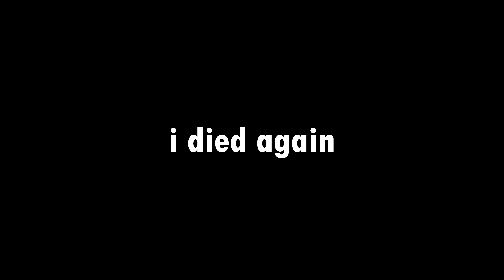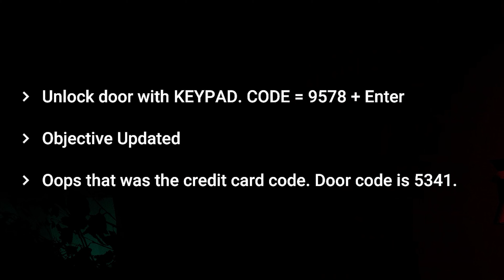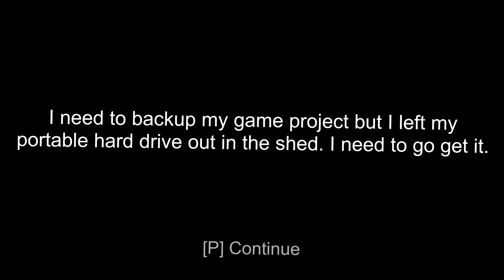HE WANTS TO PLAY A GAME WITH YOU | 3 Horror Games #6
Tonight you're spending A Night At Andy's, and he wants to play a game with you. It might be best to turn him down and go home.
But beware, because Walking Home Alone has its risks. And tonight's risk is a big one.
If you manage to make it back to your place to work on your project, make sure you didn't leave your external hard drive Out In The Shed. Something bad could happen if you have to go outside and get it...
These are 3 Horror Games. Enjoy the video!

- Chapters -
Introduction: 00:00
Game 1: 00:25
Game 2: 05:38
Game 3: 08:04
Review: 14:03
(Bad) Outro: 14:38